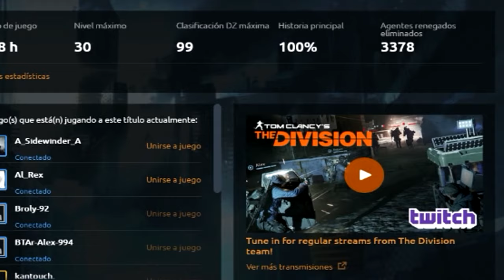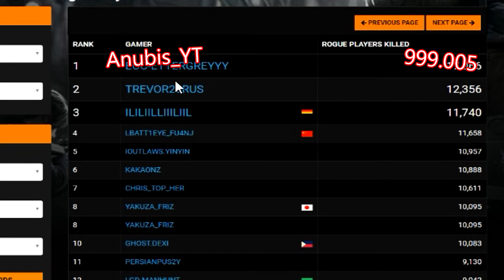NECESITAS ROGUE KILLS? "Humor" (Subtitled)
Muchachos hoy sucedió esto, fue algo cómico y quería compartirlo con ustedes! Si les gusta este tipo de videos cada tanto haré alguno similiar o mejores!

Agradezco un LIKE si te ha entretenido !